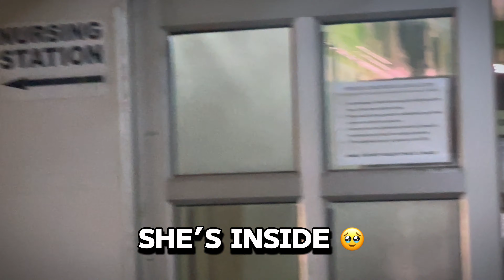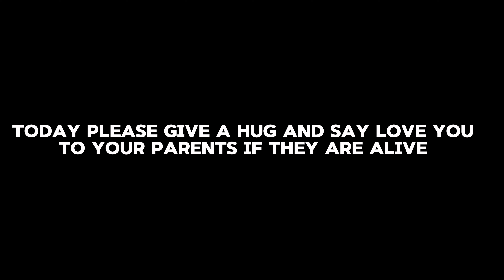Finally Papa Bangaya Main Hamara Baby Agaya 🥹❤️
In this vlog:

Finally after 5 years of my marriage I become dad. It is my first baby. Thanks Allah for this happiness this one is my baby's birth vlog.

Do shower your love and blessings on us